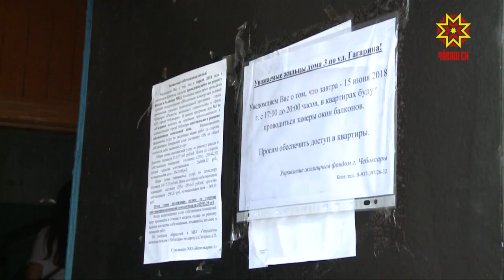У вас старый балкон? Заменить или отремонтировать его поможет муниципальная программа